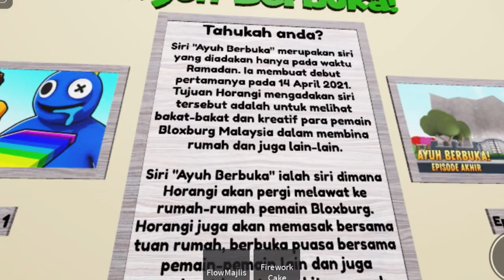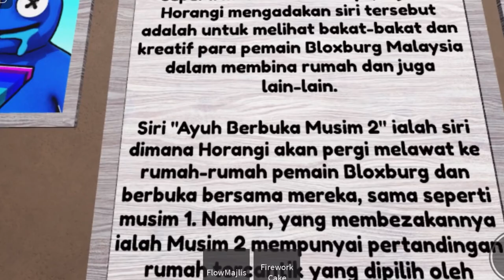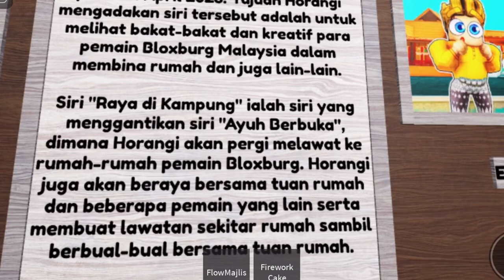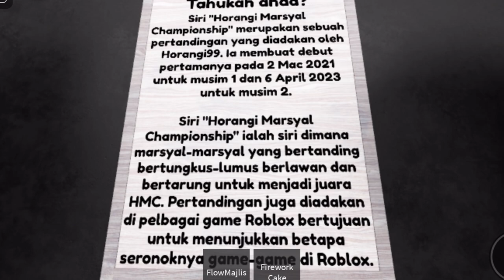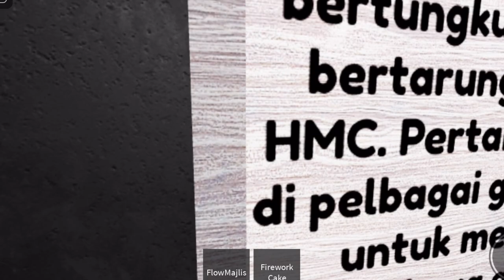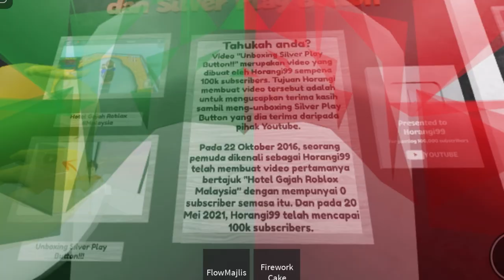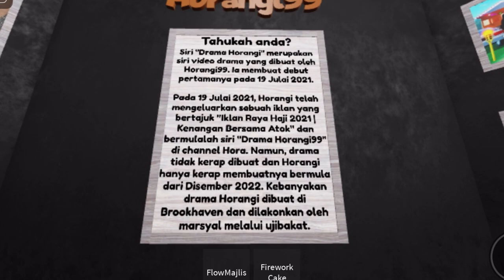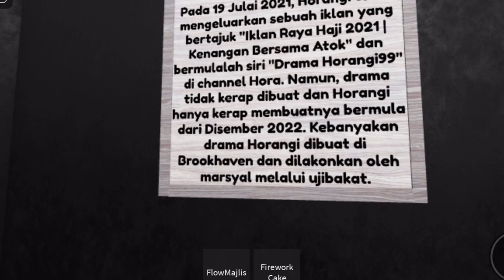Cak Ayam bermain game Dewan Horangi99! @Horangi99 (Roblox Malaysia)